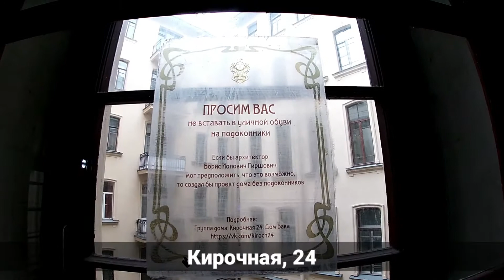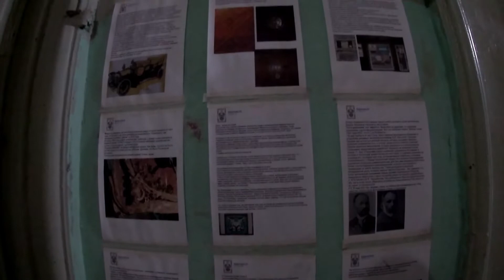Парадные Петербурга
Посетить Северную Столицу можно даже только ради них :)